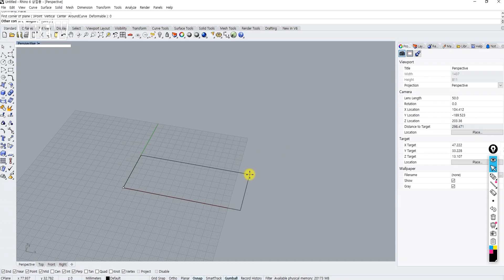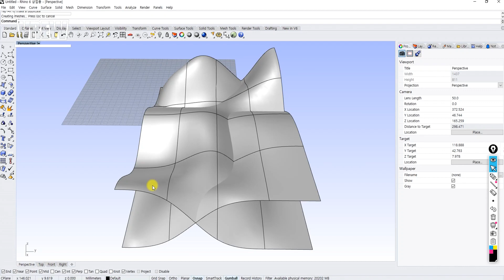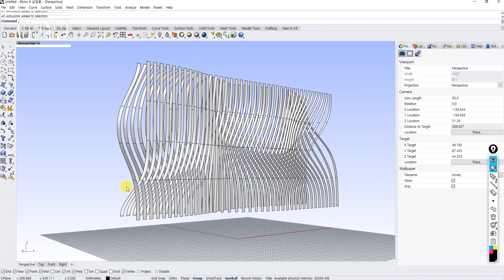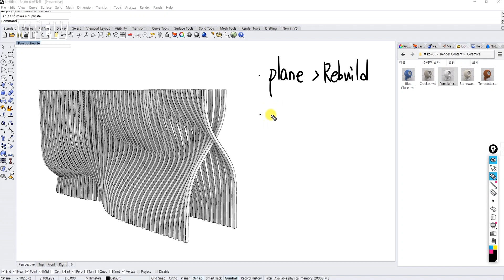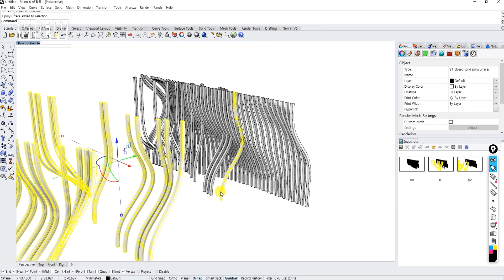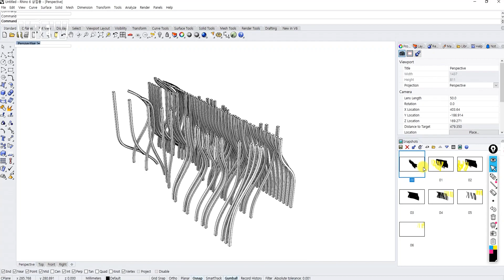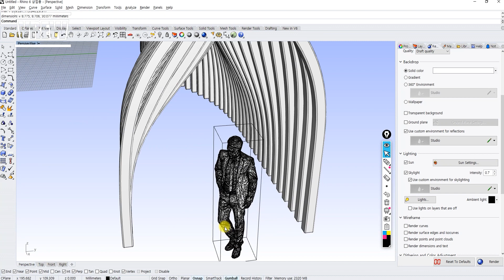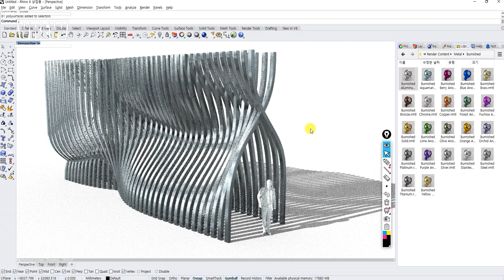ENG) [라이노 건축모델링] 02. 커브드 월 파빌리온